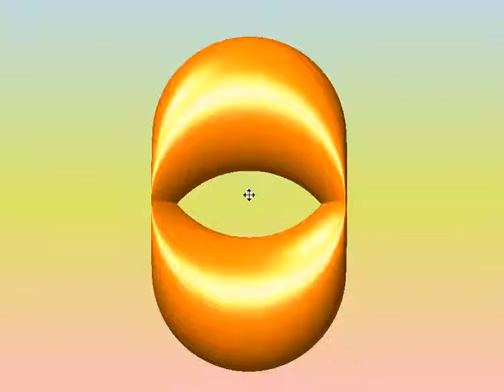波提思互動數學：方程式的藝術 Beauty and art of mathematics－Boheme